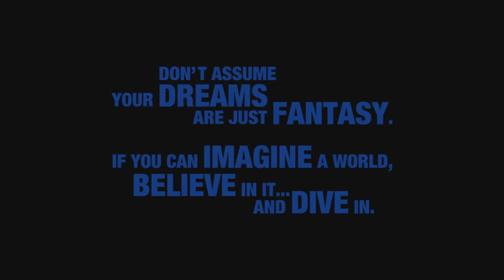Kingdom Hearts 3 - Nomura Says KH3's Ending Will Be Tough to Swallow!